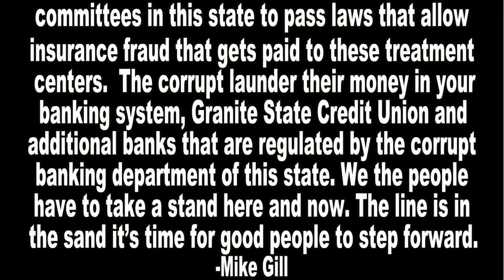WAR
Mike Gill speaks to New Hampshire State Senate.